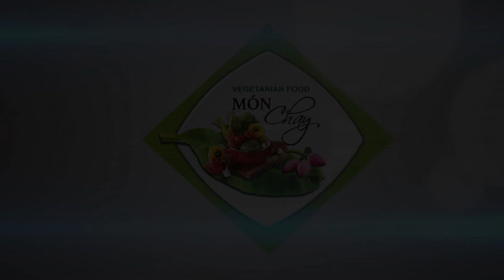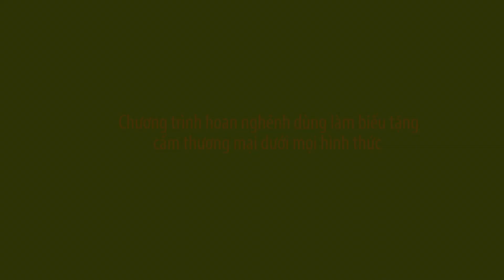Món chay 444 - KHOAI MÔN NẤU CHAO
Chương trình dạy nấu món chay "KHOAI MÔN NẤU CHAO"